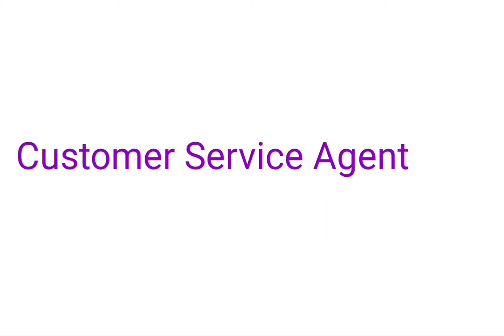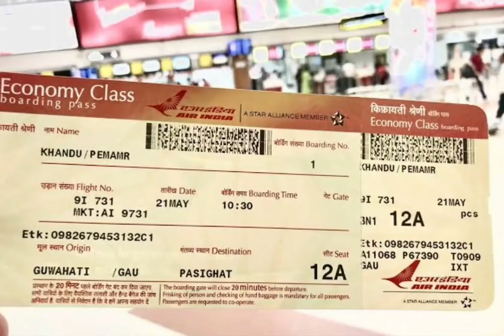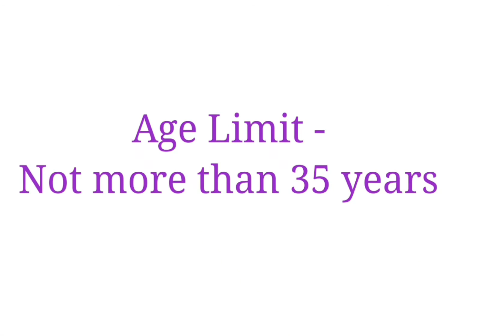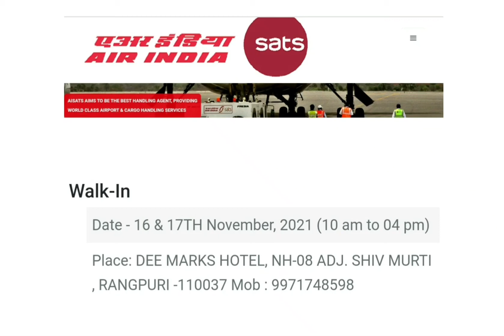Airindia is Hiring Ground Staff | Walk-in Interview | Males & Females | Fresher can apply